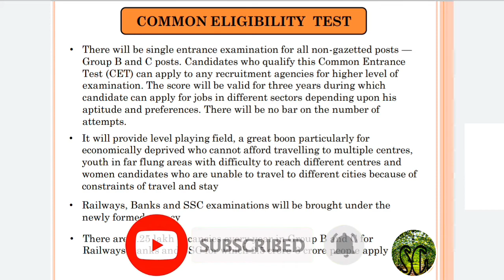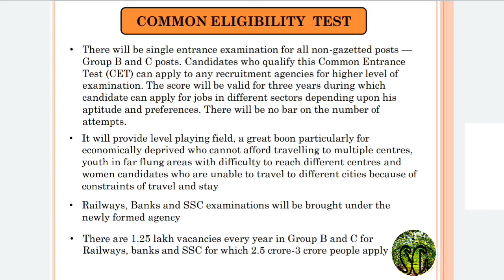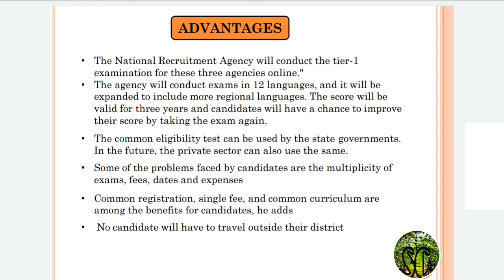What is NRA?? What is CET?? How it works for Govt jobs// full details in hindi//SSC,BANKS,RAILWAY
Hello Friends,
In This Video I would explain NRA which got clearance from Union cabinet and conduct CET for central govt.jobs.This is very useful for your exam's point of view and for the upcoming exams. This is Important for SSC,RAILWAY,BANKS and all other Exams . It is helpful to you and ease to easy learning.Once you watch this you can easily learn and clearing the concept.For Your Better Preparation I have made this to you .Learn The Way You Got Max Score In Exam So Further More Updates Are Coming, So Stay Tuned.

This Is My Iniative To Prepare Students For The Competitive Exams With My Own Experience Of Giving Exams And Preparing Strategies.
PLEASE SUPPORT ME TO ADDRESS MORE NEW THINGS TO YOU.

All Exams